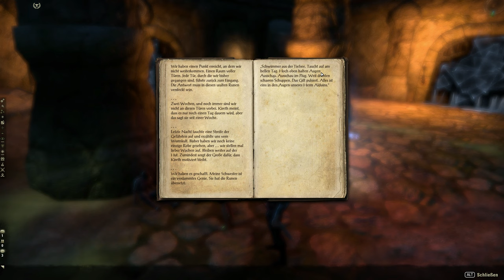Teso #100 - Der gefesselte Wächter [Lets Play] [The Elder Scrolls Online]